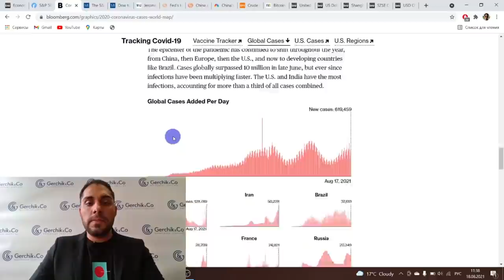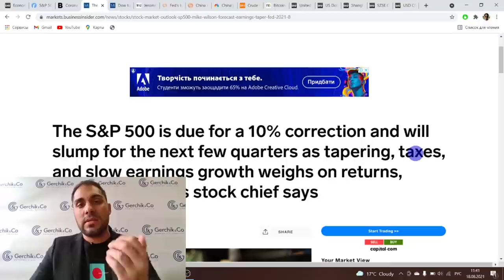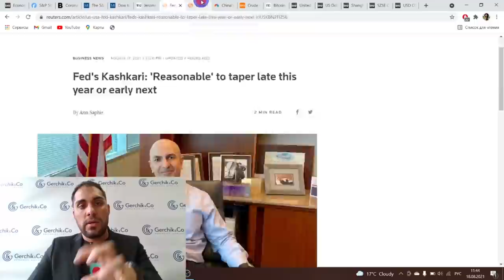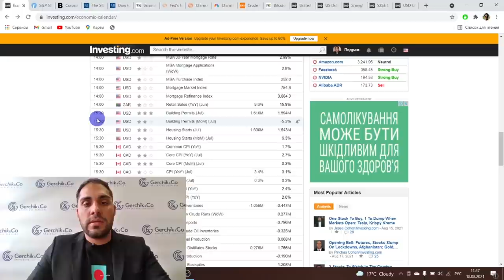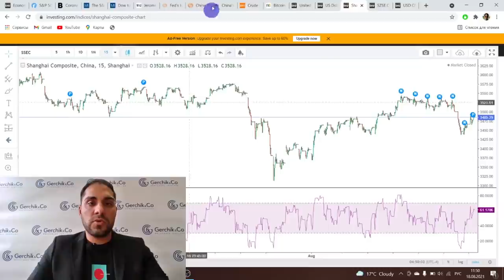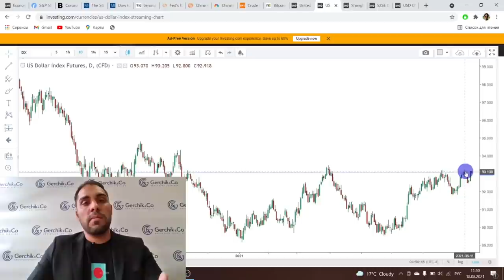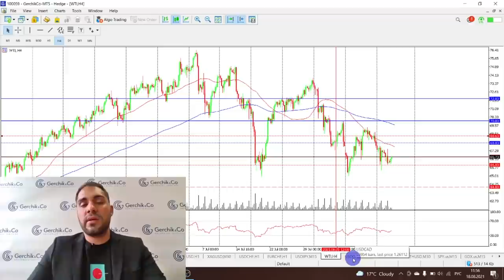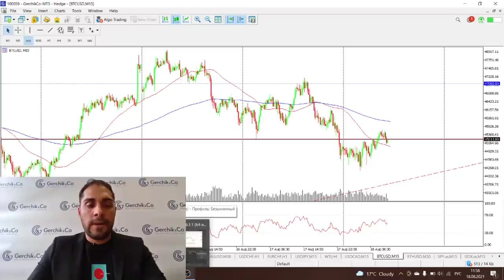Конфликты на Ближнем Востоке и ФРС тянут фондовый рынок вниз | Технический анализ Форекс 18.08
В видео обзоре на 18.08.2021 проведём анализ экономического календаря и что ждать от основных инструментов рынка Форекс. Также расскажем о факторах, влияющих на рынки: Ковид Дельта, Эскалация конфликта на Ближнем Востоке, Заявления ФРС и Политика Китая

00:00 Тема видео: Разбор рынка Форекс и Фондового рынка
00:35 Обзор инструментов фондового рынка: SP500
01:10 Факторы, влияющие на рынки:
01:15 1.Ковид Дельта
03:30 2.Эскалация конфликта на Ближнем Востоке
06:55 3.Заявления ФРС
09:00 4.Политика Китая
10:15 Обзор экономического календаря на 18.08.21
10:40 Новости , влияющие на EUR/USD и GBP/USD
12:15 Новости , влияющие на Нефть
13:55 Новости , влияющие на фондовые индексы Китая
15:00 Обзор Индекса доллара
16:00 Анализ рынка Форекс:
16:05 EUR/USD и GBP/USD
17:00 AUD/USD и NZD/USD
17:30 Золото и Серебро
19:15 USD/CHF и USD/JPY
20:30 Нефть
21:40 USD/CAD